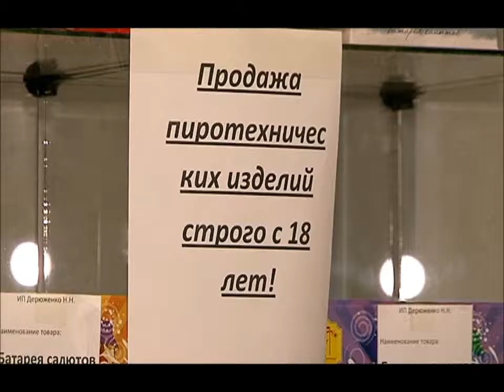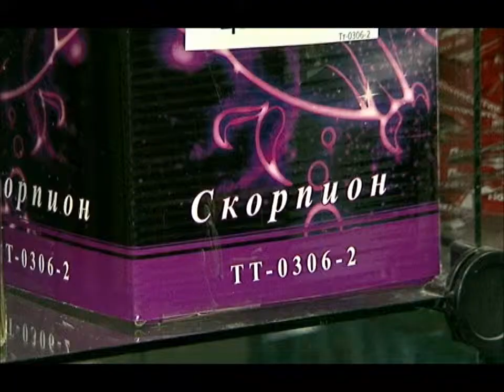Рейд по пиротехнике